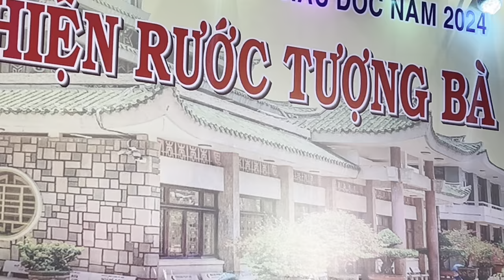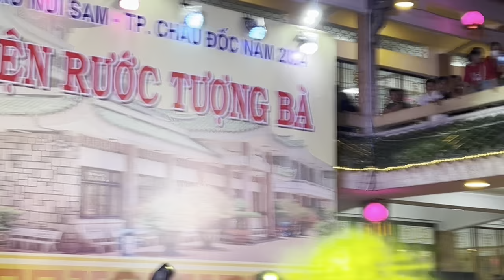CS Chế Thanh Hát"Yêu Chị Hai Lúa Cực Hay"Tại Chùa Bà Châu Đốc"Khán Giả Vỗ Tay Gần gần.